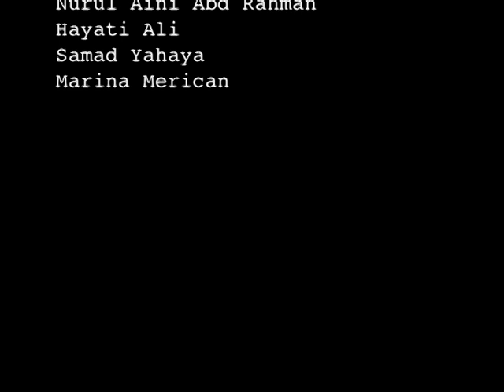IRAN 5/5 Shiraz-Tehran (HQ)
Among the places to visit in Shiraz include theVakil Bazaar, the finest in Iran; the Mausoleum of Syed Mir Ahmad, with its exquisite myriads of twinkling, sparkling and dazzling mirror tiles on its ceiling. Unfortunately, videos are strictly verboten! A great pity.